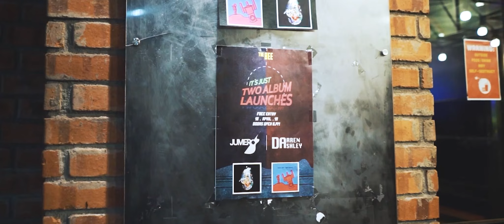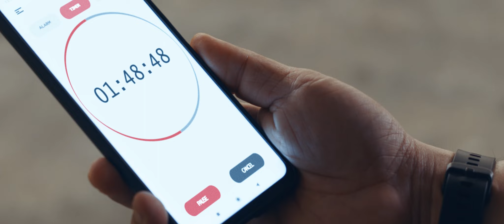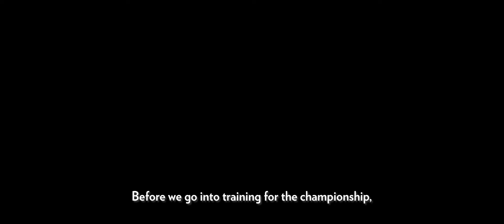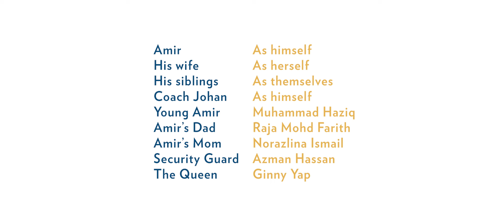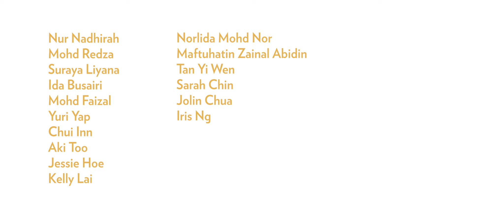ACE Pictures short videos (2): AMIR HAZIQ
Director - Peter Wong
Writer - Kenny Li
Producers - Emma Lee / Aida Syafiqah / Aishah Mahadi / Imran Rauf / Kenny Li
Fixer - Sandie Lee
1st AD - TK

Art Director - Ayie Rahman
Propmaster - Jazs Alias
Props Runner - Farish Sol
Propsman - Kasharin / Nazirul

Wardrobe Stylist - Bani
Wardrobe Assistant - Freda Wong
Makeup artist - Jy Chew
Asst makeup artist - Lui Lui / Alisa Chong

Talents - Noelle Talents

Storyboard - Augustus

Technical:
DOP - Cyang Tan
Second Cam - Jasper
AC - Ason / Wei / Kurt
Gaffer - Pang
Key Grip - Liau
Crew - Moy / Kam / Ky
Sound - San
DIT - Kah Joe
VTR - Kevin

Post:
Assistant Editor - Imran Rauf
Assistant Sound Editor - Amberly Cheah
Editing, Coloring, VFX Compositing, Sound Design, Music and Mixing - Peter Wong
Visual FX - Tan Zher Han

Songs:
Mubinikki - "No Fake Zone"
Jumero - "Free" , "Don't Want To Let You In"
Isabelle Lim - "Gold"
The Nexus - "Bring Me Back"

Special Thanks - Annie Chang / Calvin Choong / Johnny Chang / All ACErians / Merdekarya / TAR College / Darren Ashley